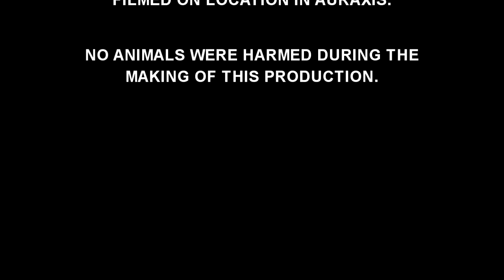Planetside 2 - "Groundhog Day"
An homage to one of my favorite episodes of Supernatural (3.11).